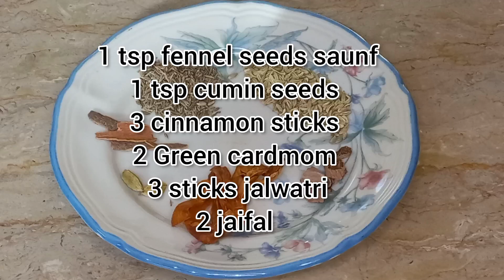Beef Nihari recipie by Cooking with Ayesha